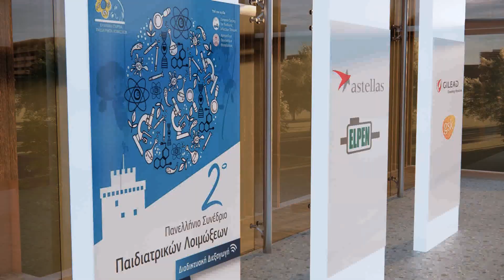2ο Πανελλήνιο Συνέδριο Παιδιατρικών Λοιμώξεων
11-13 Δεκεμβρίου 2020
Διαδικτυακή Διεξαγωγή